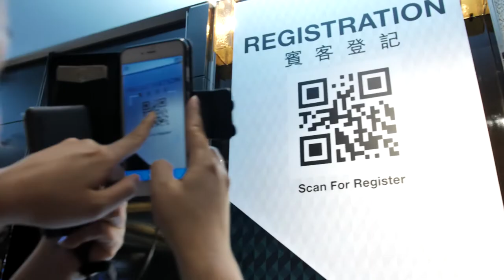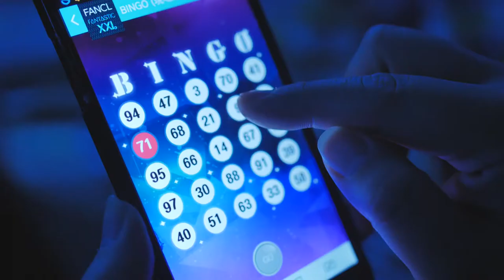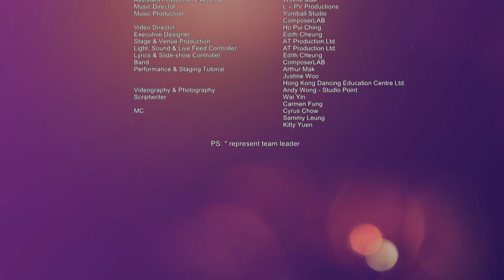Fancl Annual Dinner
歡迎查詢
Andy Wong Studio Point
Mr. Andy Wong
Address: Flat B2, 9/F, Block B, East Sun Industrial Center, 16 Shing Yip Street, Kwun Tong, Kowloon, Hong Kong